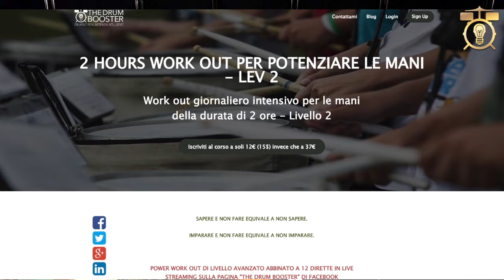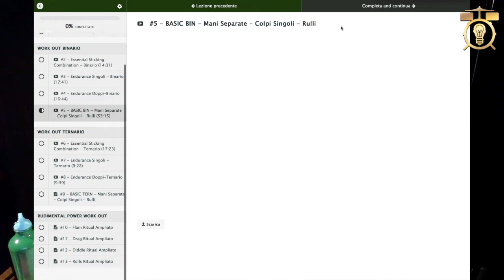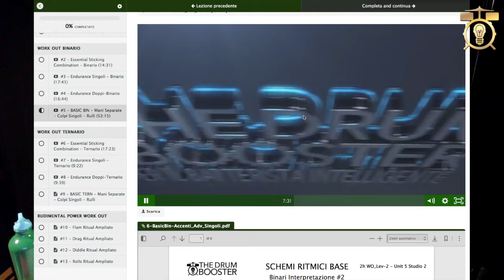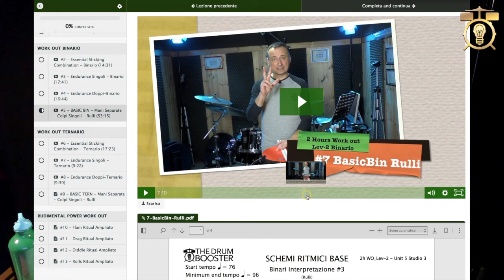Sticks & Pad Nights Work Out Live Video #7: Anteprime e risposte alle FAQ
Trailer 57di Sticks & Pad Nights il primo Work Out in diretta streaming su Facebook. In questo video ti mostro le anteprime degli esercizi tratti dal video corso che useremo per le dirette.